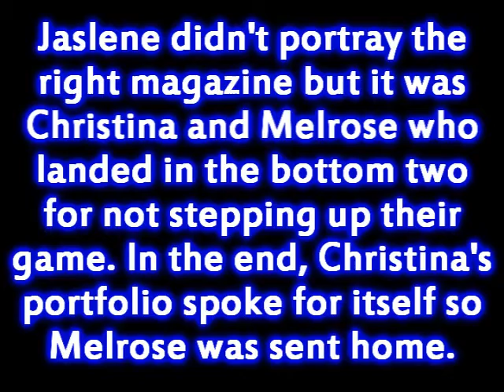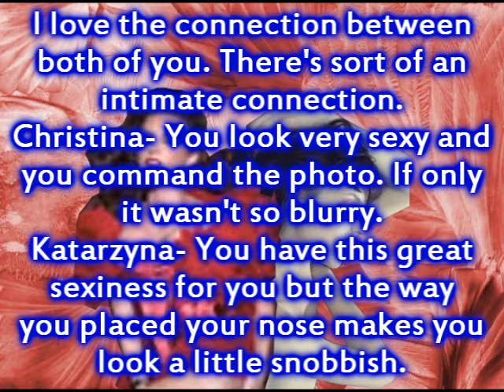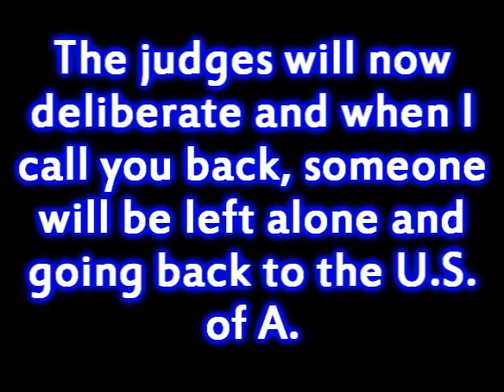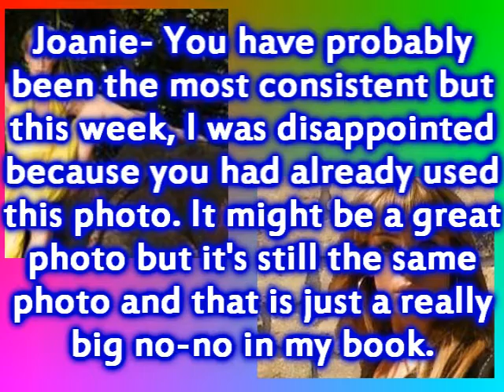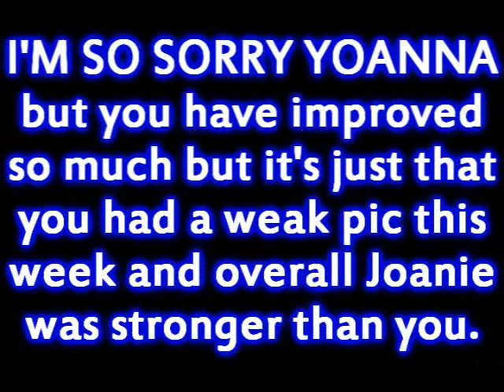FNTM Cycle 1 Episode 7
I"m SO SORRY FOR THE MODEL ELIMINATED but the others were better.
Next Theme is Group Shots so just send me a pic of your model (fullbody) and I will edit it with the other models. Make sure you impress